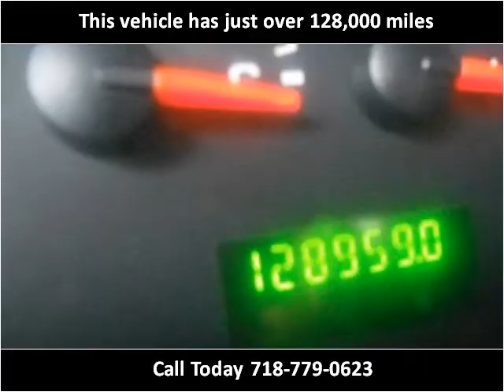2005 Ford E-Series Van Used Cars New York NY